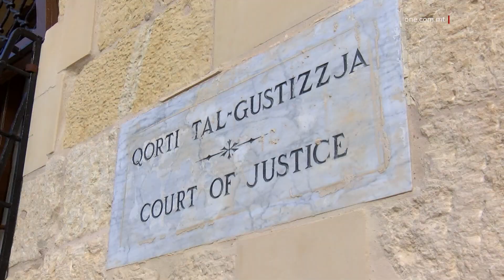IL-KOĦĦU JIXHED DWAR KIF IĊ-ĊINIŻ DEJJEM RIED BOMBA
ONE.COM.MT • Fil-Qorti llum kompliet tinstema’ il-kumpilazzjoni fil-konfront tan-negozjant Yorgen Fenech fejn fis-seduta tal-lum tela’ jixhed Vince Muscat magħruf bħala l-Koħħu li kien wieġeb ħati li ħa sehem fl-assassinju ta’ Daphne Caruana Galizia u għal dan qed iservi ħmistax-il sena ħabs.

Naraw.

FILMATI: ARKIVJI

L-assassinju fuq Daphne Caruana Galizia permezz ta’ sparatura kien se jsir f’Awwissu tal-elfejn u sbatax iżda l-pjan kien abbandunat fl-aħħar mumenti minħabba xi problemi fil-karozza li kienu se jaħarbu biha.

Fix-xhieda tiegħu waqt il-kumpilazzjoni kontra n-negozjant Yorgen Fenech, Vince Muscat magħruf aħjar bħala l-Koħħu rrakkonta l-episodju meta hu flimkien ma’ Alfred Degiogio, il-Fulu kienu fl-għalqa l-Bidnija fejn kellhom veduta ċara ta’ Caruana Galizia taħdem fuq il-laptop tagħha.

Muscat spjega li kien Degiorgio li kien se jisparalha permezz ta’ pistola li kienet qed iserraħ fuq xkejjer tal-ħamrija.

George Degiorgio, iċ-Ċiniż kien infurmahom ukoll li fil-viċinanzi kien hemm diversi karozzi tal-pulizija.

Vince Muscat kompla jispjega li ċ-Ċiniż dejjem ipprefera pjan li fiha juża bomba biex joqtolha għaliex kienet tinvolvi inqas kumplikazzjonijiet.

Hu qal li kien saqsa lil Robert u Adrian Agius, l-aħwa tal-Maksar u lil Jamie Vella sabiex ifornu l-isplussiv. Bomba li kienet importata u kellha ħames mitt kilogramma ta’ ġelatina.
Fil-Qorti stqarr li kienu jagħmlu użu ta’ tromba b’saħħitha biex josservaw id-dar ta’ Caruana Galizia minn diversi postijiet u saħansitra kienu jsusu warajha f’ħanut fin-Naxxar li kienet iżżur regolarment.

Vince Muscat qal li kien hemm pjan biex jitfgħu l-bomba fil-karozza ta’ Caruana Galizia matul in-Notte Bianca iżda dan ma sarx biex imbagħad fil-ħmistax ta’ Ottubru innutaw li l-karozza tagħha kienet ipparkjata barra.

Hu xehed li l-għada tal-assassinju hu saq lill-Fulu lejn Marsaskala fejn kellhom jiġbru mija u għoxrin elf ewro, liema ammont inqasam bejn tlieta. Dan filwaqt li tletin elf ewro tħallsu meta sar il-pjan tal-assassinju.

ŻBALL DWAR KUMPENS IKKOREĠUT

Il-Qorti t’Għawdex bidlet id-deċiżjoni tagħha wara aktar kmieni dan ix-xahar kienet ordnat tabib biex iħallas disgħa u ħamsin elf ewro, f’kumpens lil koppja wara inċident tat-traffiku.
Issa l-Qorti qed tordna lit-tabib biex jagħti erbatax-il elf ewro lil din il-koppja, wara l-karozza tat-tabib ħabtet fil-karozza tal-koppja fiż-Żebbuġ Għawdex, ħames snin ilu.

Dan wara żball fil-kalkolu li sar fl-għoti tas-sentenza.

Kawża ta’ dan l-inċident, il-mara kienet sofriet diżabilità permanenti ta’ tnax fil-mija u sarulha sittin punt fis-sieqha.